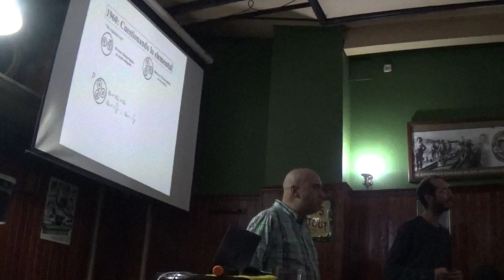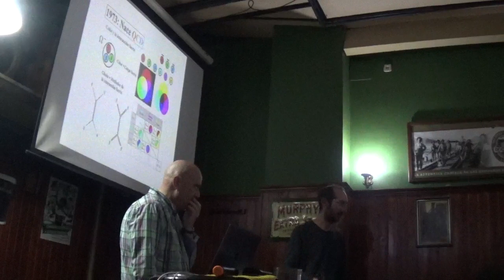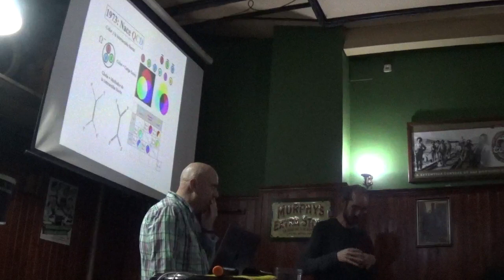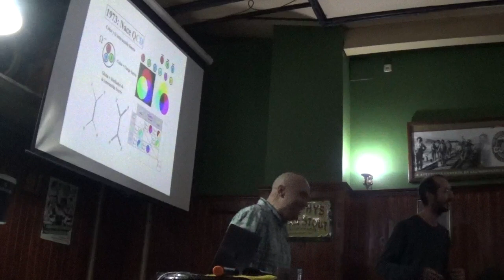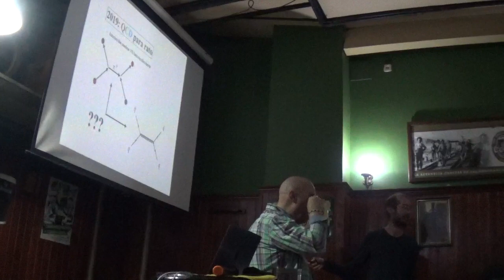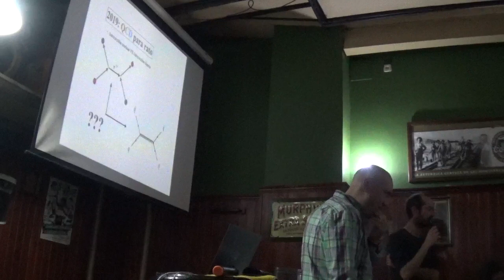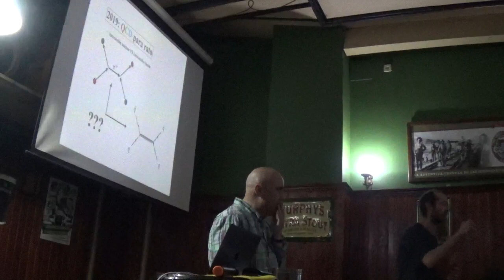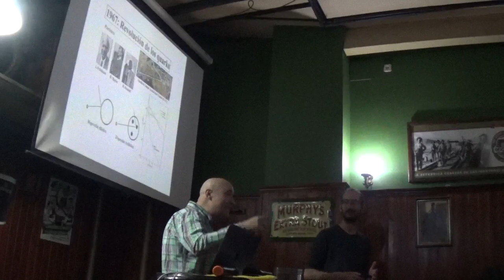Hagamos algo fuerte XXL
Nuestro Escépticos en el Pub Valencia número 65 se trata de la segunda parte de la charla que dio David Ibáñez "Hagamos algo fuerte".